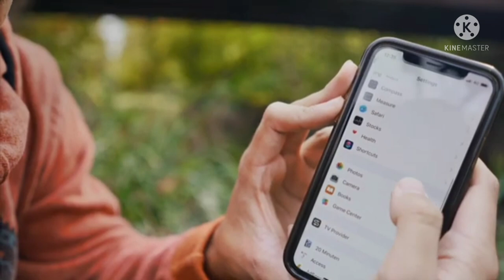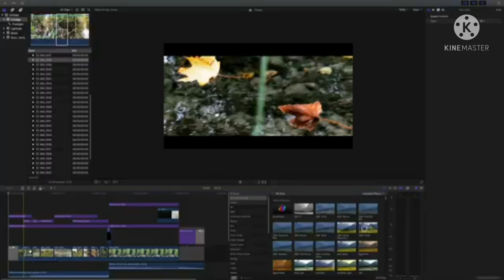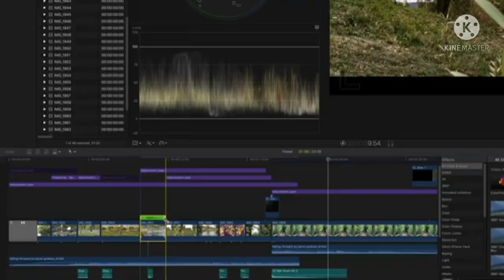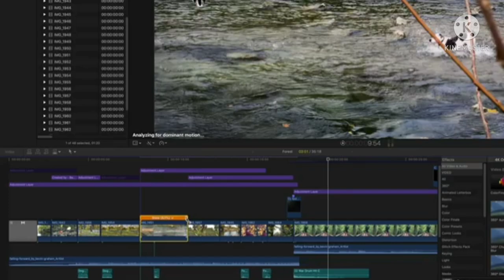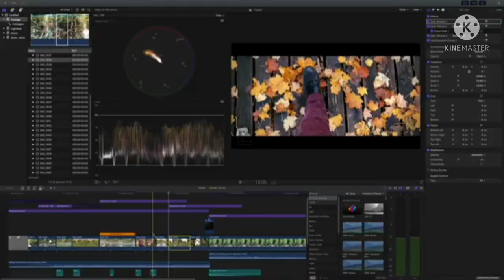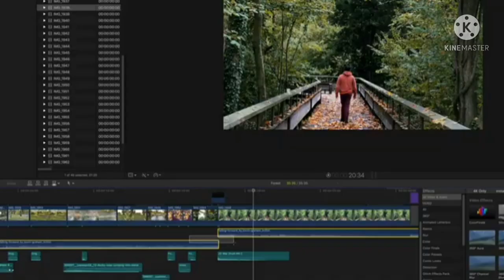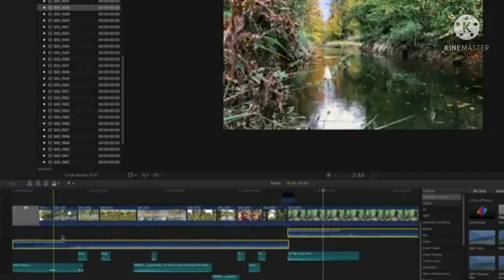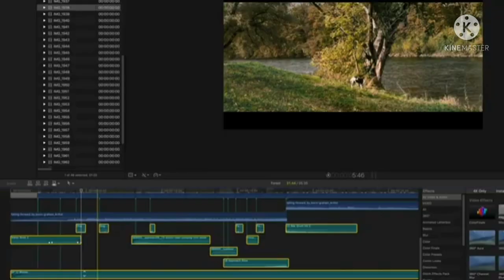How to create cinematic videos w/ smartphone..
how to make cinematic videos
how to make cinematic videos on iphone
how to make cinematic videos on imovie
how to make cinematic minecraft videos
how to make good cinematic videos
how to make cinematic drone videos
how to make cinematic gopro videos
how to make short cinematic video
how to create cinematic video
how to create cinematic video in filmora
how to create cinematic video in premiere pro
how to create a cinematic video
how to make cinematic black bars for videos
how to make cinematic black bars for video in premiere pro
how to make videos look cinematic
how to make videos more cinematic
how to make videos more cinematic imovie
how to make cinematic videos with iphone